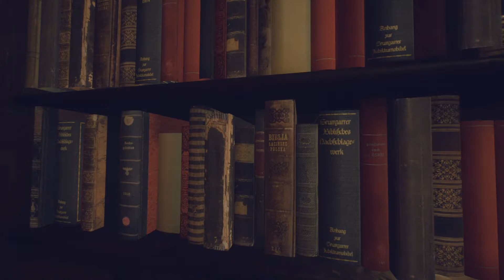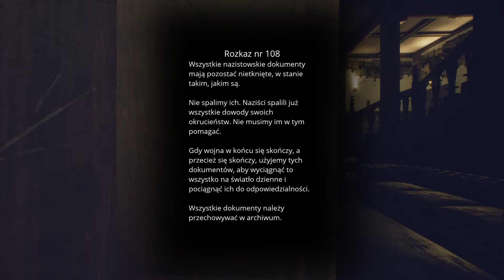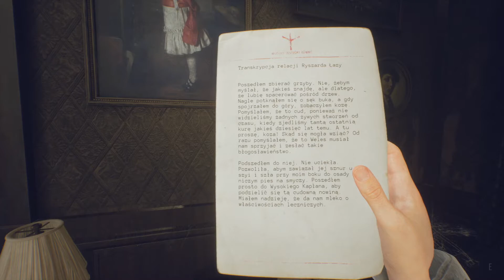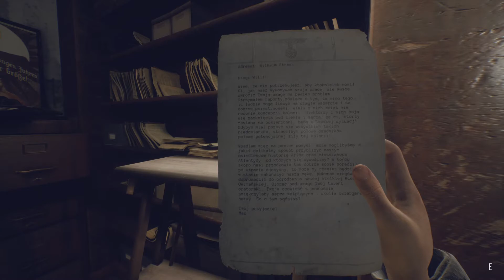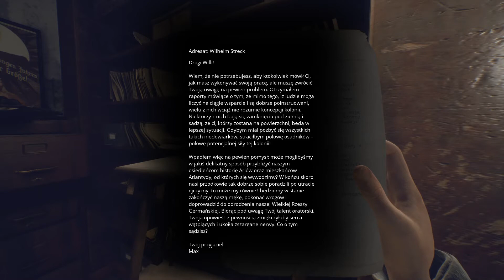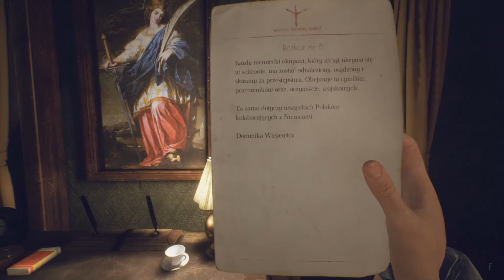Paradise Lost PL #5 - Kwatery mieszkalne.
Akcja rozgrywa się w alternatywnym świecie, w którym po trwającej 20 lat II wojnie światowej naziści przeprowadzają atak nuklearny na Europę, w tym między innymi na okupowaną od dwóch dekad Polskę. Nie zostaje po nim praktycznie nic oprócz ponurych zgliszcz. W takich okolicznościach wcielamy się w rolę 12-letniego chłopca, któremu wraz z mamą udało się przetrwać. Podróżując po polskich pustkowiach, natrafiamy na zapomniany niemiecki bunkier, a w nim – połączenie rozkwitu technologicznego i słowiańskiego folkloru. Zwiedzając i poznając historię bunkra i zamieszkujących go niegdyś mieszkańców, mamy okazję podejmować decyzje, które mogą, ale nie muszą, zmienić losy ludzkości.